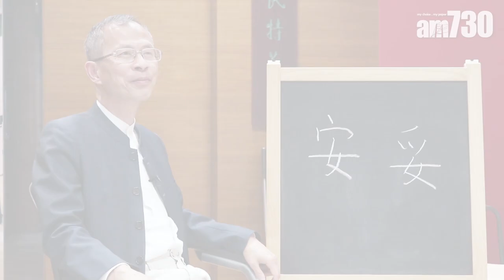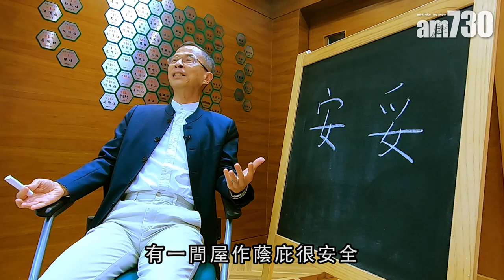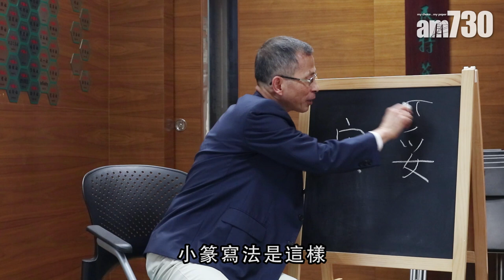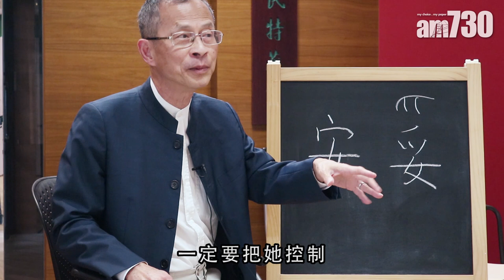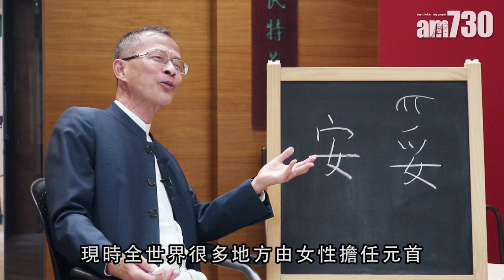【字言字語】曾鈺成—「安」家有女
《港區國安法》的新聞近日鋪天蓋地，今次為大家拆解「安」字。提起「安」字，大家都會第一時間聯想起「安全」、「安定」，但何解有「女」字組成？其中一個解法是屋內有家庭主婦才安樂。

bmgproductionmusic